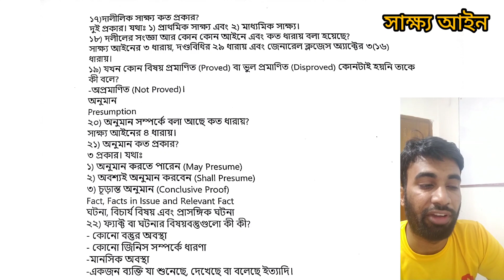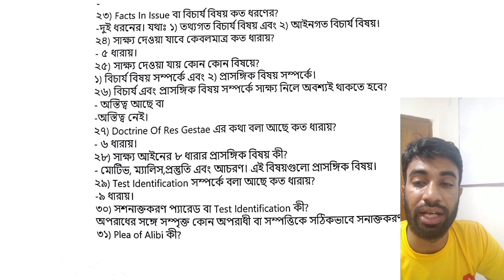সাক্ষ্য আইনের প্রশ্নাবলী পর্ব -2 Evidence of law 1872